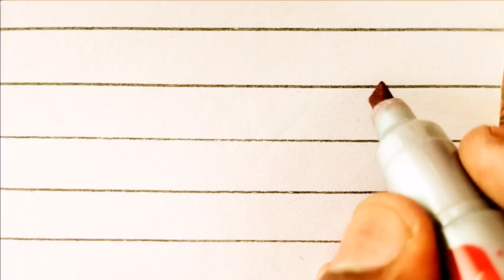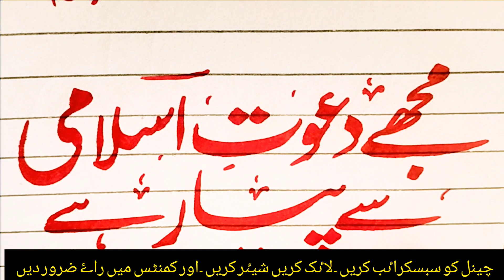how to write name ...mujhe dawat e islami se piyar hy ..in urdo nastaleeq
اس ویڈیو میں ۔مجھے دعوت اسلامی سے پیار ھے ۔۔۔کے لکھنے کا طریقہ بتایا گیا ھے ۔کہ کس طرح اس کو خوبصورت لکھ سکتے ھیں ۔اس کے علاوہ اور بھی کافی ناموں کے لکھنے کا طریقہ پہلی ویڈیوز میں بتایا گیا ھے۔
تو اگرآپ اس ویڈیو کو دیکھ کر لکھنے کی کوشش کرتٕے ھیں تو پھر وہ دن بھی دور نہیں ھیں کہ آپ بھی اس طرح نہ لکھ سکیں ۔اس واسطے اپنی لکھاٸی کو خوبصورت بنانے کیلٸے فیاض آرٹس کو سبسکراٸب کریں ۔لاٸک کریں شیٸر کریں ۔تاکہ  ھر آنیوالی ویڈیو آپ تک بر وقت پہنچ سکے ۔اور آپ اس سے زیادہ سے زیادہ فاٸدہ حاصل کر سکیں ۔۔۔اور ویڈیوز کے متعلق اپنی راۓ کااظہار لازمی کیا کریں ۔۔۔۔آپ سے ملاقات ھو گی اگلی ویڈیو میں  تب تک کیلیٸے اللہ حافظ ۔۔۔۔اللہ تعالی آپ کا حامی و ناصر ھو ۔۔۔آمین